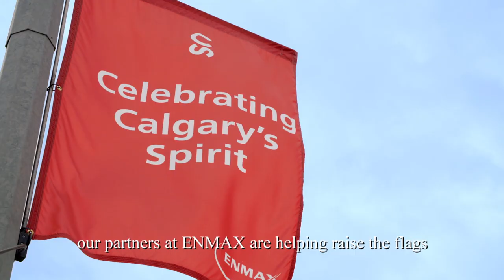Stampede 2020 - Community Spirit Cannot be Cancelled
Together with our partners at ENMAX, the familiar sight of the red and white flags is back on the streets, with a special thank you to our frontline workers.

The tradition of decorating the streets of Calgary goes all the way back to 1923 when Guy Weadick asked hotels and businesses to create their best Stampede display. Decades later, we see this in the form of window paintings, storefront displays and those red and white flags you see lining the streets of Calgary. It’s a time when our city starts to transform, the energy in the air starts to change and community spirit is at an all-time high. And while 2020 has been challenging and different for everyone, what isn’t different is our community’s unique spirit and resiliency.